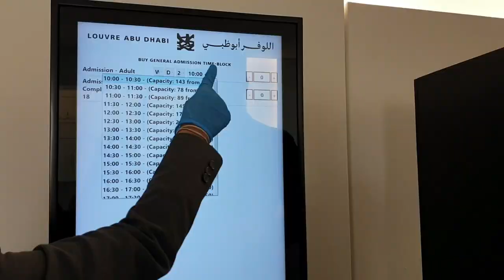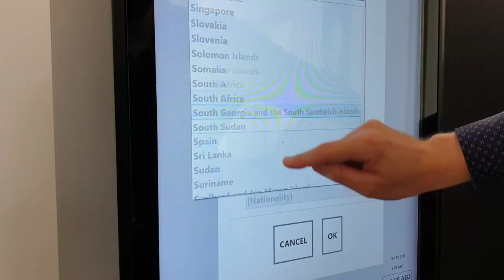ABUDHABI. WIELKI MECZET SZEJKA ZAJIDA. LOUVRE. WAKACJE Z DZIECKIEM. VLOG